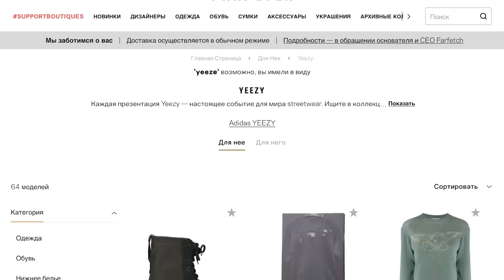Мой гардероб - Люкс и Секонд // Быть Гоций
Привет! Я - супермодель Наталья Гоций. Сегодня я покажу тебе мой гардероб! В нём сочетаются люксовые вещи и шмотки из секонда. Расскажите, где вы покупаете одежду? Какие бренды предпочитаете? Любите шопиться в магазинах или ищете винтаж в секондах, как это делаю я?

Коротко обо мне и про этот канал.

Меня зовут Наталья Гоций, и я — супермодель. Я работала на показах Dior, Gucci и Valentino, была на обложках Harper's Bazaar и Elle. А в 2007-м я похудела до 46 килограмм и вызвала анорексичный скандал в модельном мире. Это было жёстко. Еще из моей квартиры вынесли всё, что я зарабатывала ценой своего здоровья, мне пришлось достать из груди импланты, и в мои 36 у меня нет мужа! Но я не жалуюсь! Мне нравится быть Гоций!
В своих видео я расскажу всю правду о себе: что я ем, чтобы быть стройной и здоровой, каким кремом пользуюсь от морщин, как покупаю дорогие сумки дешевле, и как ищу мужчину своей мечты!

Присоединяйся!